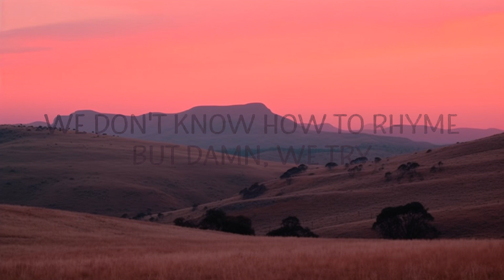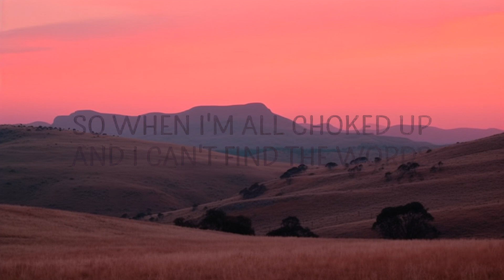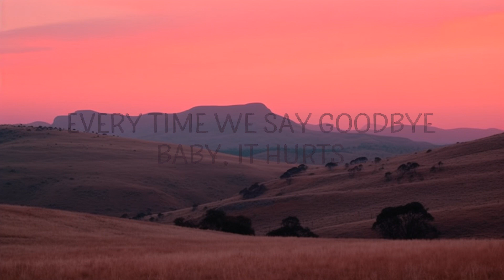Lady Gaga - Always Remember Us This Way (Lyrics) | 15min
(Lyrics):
[Verse 1]
That Arizona sky
Burnin' in your eyes
It’s buried in my soul

[Chorus]
So when I'm all choked up and I can't find the words
Every time we say goodbye, baby, it hurts

[Verse 2]
Poets tryna write we don't know how to rhyme, but damn, we try
always remember us this way,remember us this way lady gaga,
always remember us this way lyrics,lady gaga always remember us this way,
always remember us this way lady gaga lyrics,remember us this way lady gaga lyrics,
always remember us this way lady gaga,i always remember us this way lyrics,

[Bridge]
Oh yeah
Hoo, hoo, hoo, hoo, hoo, hoo
Hoo, hoo, hoo, hoo, hoo hoo hooooooooo

[Chorus]
When the sun goes down and the band won't play
Way yeah

[Outro]
When you look at me and the whole world fades

[Outro]
Oooh, oooh, hmmmm
Oooh, oooh, hmmmm

Lyric video for Always Remember Us This Way by Lady Gaga on Cakes & Eclairs lyrics channel.